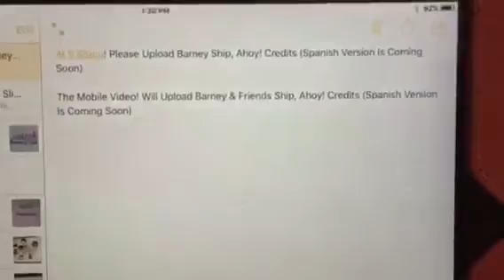Barney & Friends Ship, Ahoy! Credits at 5:55pm!!!!!!!